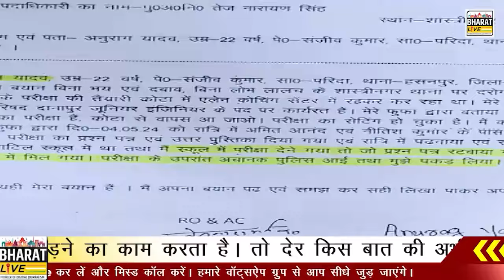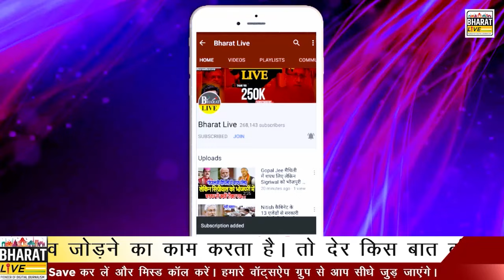NEET पेपरलीक मामले मे तेजस्वी यादव की मुश्किले बढ़ी! तेजस्वी के करीबी और मास्टरमाइंड....